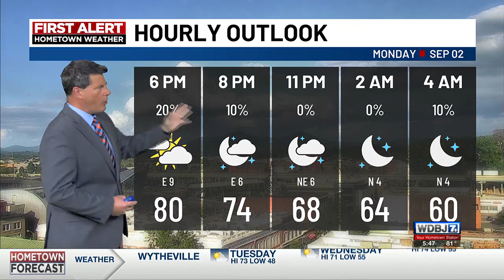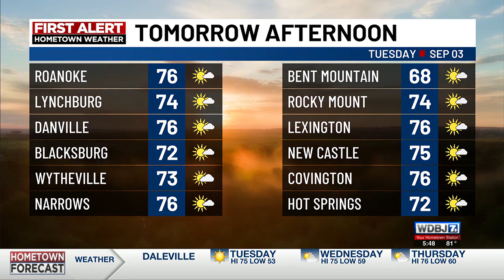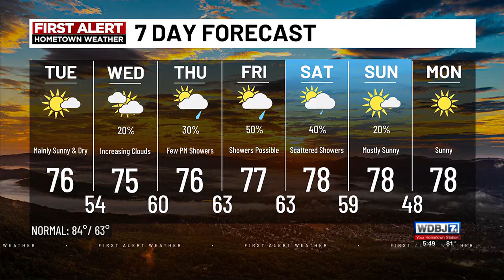Monday, September 2 - Evening Outlook